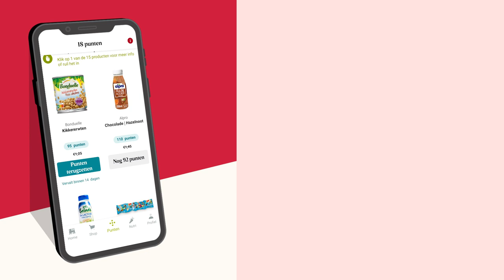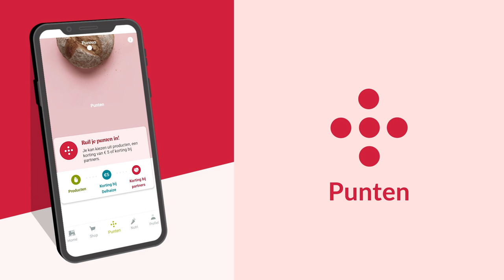Hoe werken SuperPlus-punten?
Ben je SuperPlus? Dan geniet je van superveel voordelen! Zoals SuperPlus-punten. Die kan je sparen en op 3 manieren inruilen: voor superproducten, € 5 korting bij Delhaize of € 5 korting bij onze partners. Benieuwd hoe het precies werkt? Dat leggen we uit in deze video!